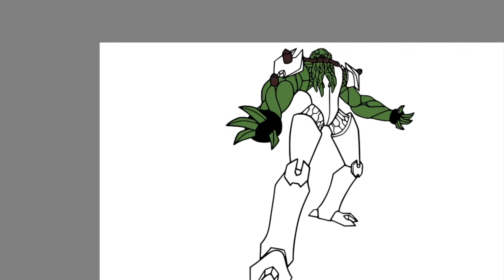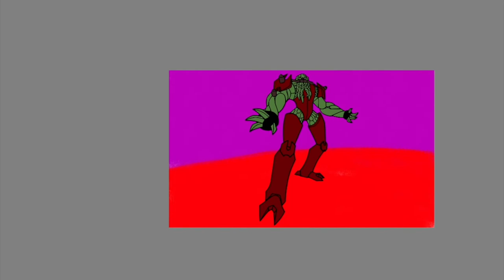Coloring Vilgax Ben 10 | Cartoon - On & On (feat. Daniel Levi) [NCS Release]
Today's video is all about how I digitally color Vilgax from Ben 10. I had so much fun coloring this page.

The tablets I'm using:
🖍️ Similar Coloring Book: